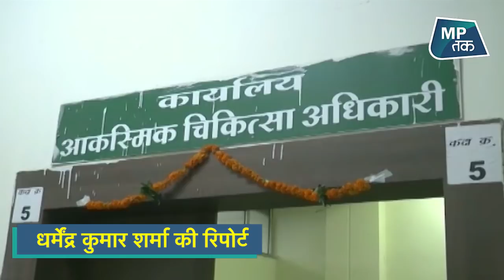इंदौर के हाईटेक अस्पताल से बच्चा चोरी की CCTV तस्वीरें देख आप भी चौंक जाएंगे ! | MPTAK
Mp के सबसे बड़े सरकारी अस्पताल Indore के M Y अस्पताल  में रविवार शाम एक दिन का बच्चा चोरी होने का मामला सामने आया है, एक महिला नर्स बनकर आई और बच्चे की नानी के साथ वार्ड से बच्चे को बाहर ले आई, बच्चा चोरी होने के बाद परिजनों ने जमकर हंगामा किया, देखिए ये रिपोर्ट...